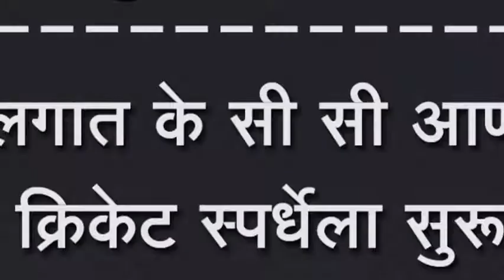सदलगात के सी सी आण्णा ट्रॉफी क्रिकेट स्पर्धेला सुरूवात, मोठे संघ दाखल